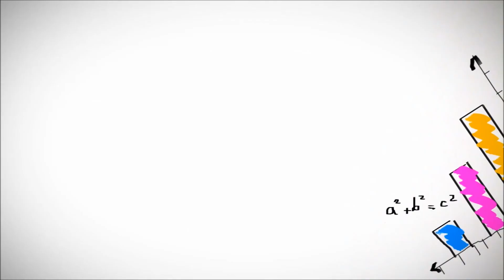Let's Play Minecraft #243 [HD/DEUTSCH] - Das große Fällen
Let's Play Minecraft. Ein Sandboxgame mit unbegrenzten Möglichkeiten!

Musik von:
- Tim (erstellt mit Pinnacle Studios 12/Magix Music Maker 13)